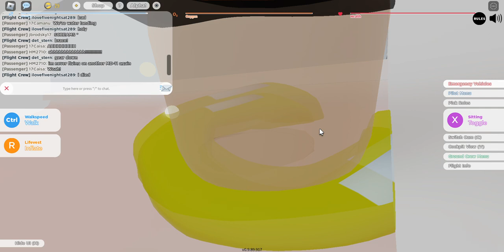Emergency Landing Roblox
And the song has to be a clean version or with no profanity.